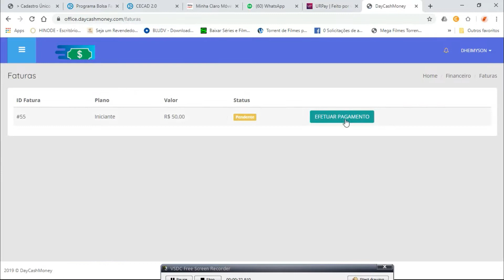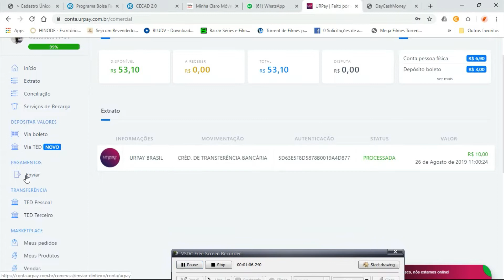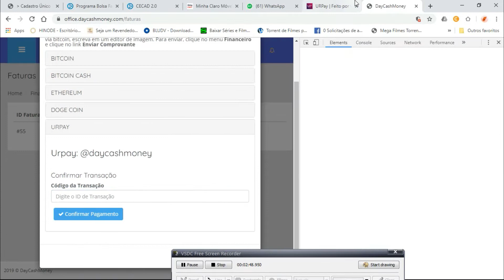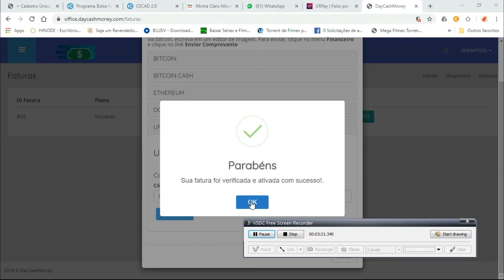ativando pacote daycash money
pacote daycash money como ativa? saiba como ativa seu parcote via urpay. nesse video estou mostrando como você faz para ativar seu pacote.

MAQUINA DO MERCADO PAGO MINI POINT: R$60 + FRETES GRATIS